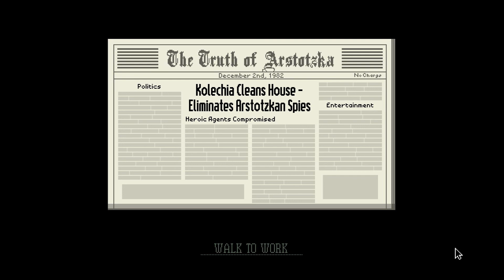"Drex, Corman" Papers, Please- Part 4 (Papers, Please Gameplay & Commentary)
Corman Drex!